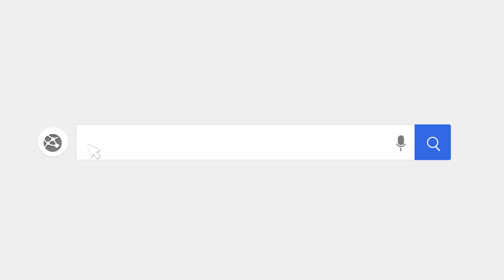Dẫn dắt các nữ nhân vật xinh đẹp giải cứu thế giới trong Legend of Goddess: The Last War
(Game đấu tướng chiến thuật 3D) Câu chuyện của Legend of Goddess: The Last War lấy bối cảnh trong tương lai vào năm 2067, khi Chính phủ Đế Quốc Thế giới công bố việc bắt đầu kế hoạch 5 năm đầu tiên tại triển lãm Công nghệ Thế giới lần thứ 9 với mục tiêu là hoàn thiện con người.